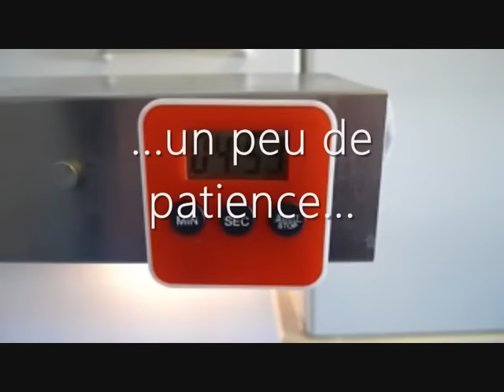How to make ...The best spaghetti sauce ever...La meilleure recette de sauce tomate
Ben oui,une recette de sauce tomates parmi tant d'autres...mais celle-ci c'est la MIENNE!
Bon appetit!!!